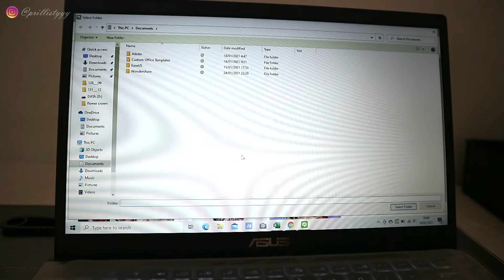A Day in My Life (holiday ver) |Spill Bodcare Routine| Valentine Day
A day in my life pas liburan di rumah aja pas valentine lagiI
Jadi ketauan jomblo deh hahaha

PRODUCT MENTIONED
✨Scarlett Scrub
✨Scarlett Brightening Shower Scrub
✨Scarlett Fragrance Body Lotion